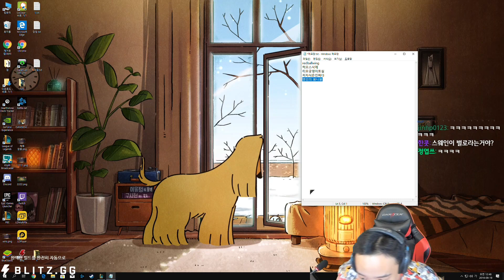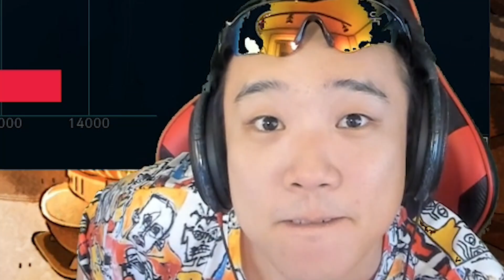[LOL] 설마 대회인데 스웨인 서폿을 하겠어?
아웃트로 bgm / 전우치 ost - 궁중악사